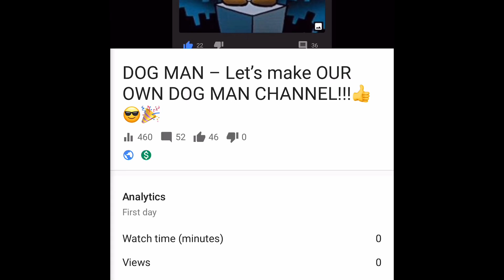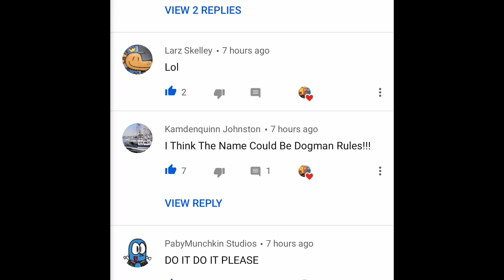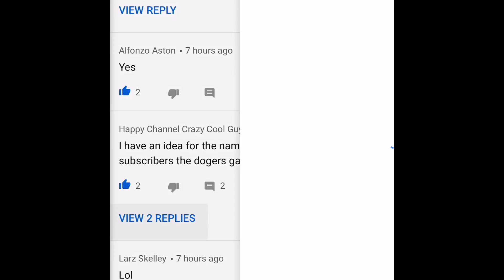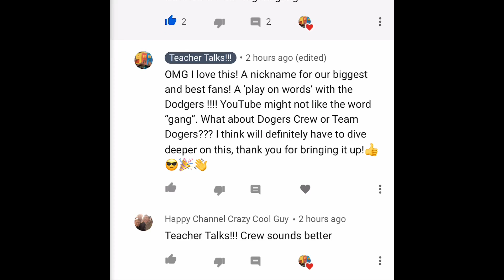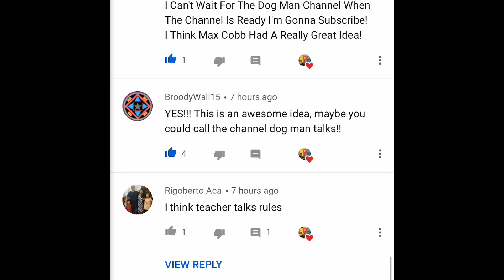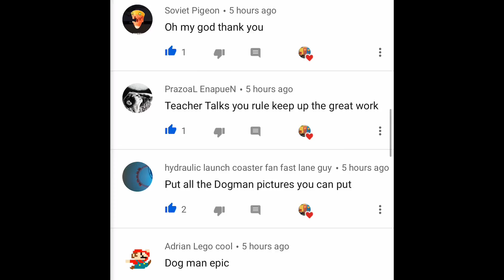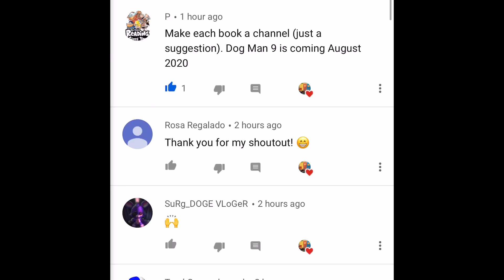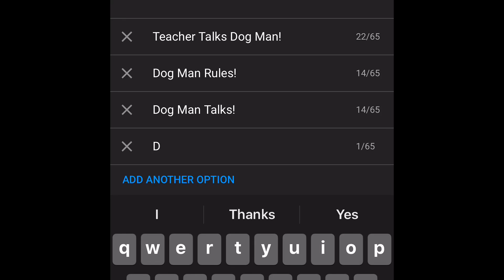DOG MAN! Naming Our New Channel!👍😎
Hi guys welcome back! In today’s video I discuss the most popular names for a new dog man YouTube channel, give several shout outs, and let you know what’s our next steps towards making our very own dog man channel!

Hi guys! I have the most exciting news! Especially if you’re a dog man fan! I’ve decided with your help to make another channel 100% dedicated to dog man! I’ve also decided that you the viewers/subscribers will get to decide the name of the channel, or profile picture, and any other big decisions! Let’s do this!

Check out Dav Pilkey’s  Instagram account at petey_haw_haw

PURCHASE THE NEW DOG MAN!!!⬇️
DOG MAN #7 FOR WHOM THE BALL ROLLS
DOG MAN # 6  Brawl of the Wild
Dog Man Lord of the Fleas #5
DOG MAN #4
DOG MAN #3
DOG MAN #2
DOG MAN #1
SPECIAL EDITION DOG MAN
LED LIGHT STRIPS
Popular Grade 1-6 Books Series⬇️
Dog Man Series 1-8
Ricky Ricotta’s Mighty Robot Hardcover
Ricky Ricotta’s Mighty Robot Paperback
Captain Underpants
Big Nate
Bad Guys
I Survived
Press Start
Bad Kitty
Who Would Win?
Diary of a Wimpy Kid
Fly Guy
Calvin and Hobbes
Pete the Cat
Magic Treehouse
Owl Diaries:

⬇️Awesome Math Game:⬇️
4-way count down